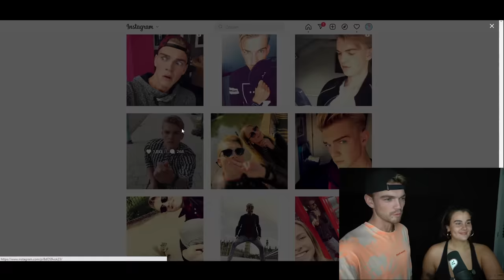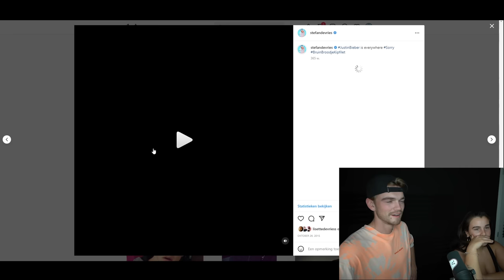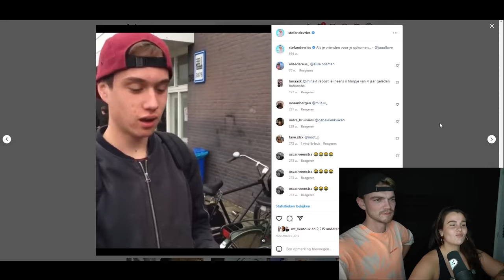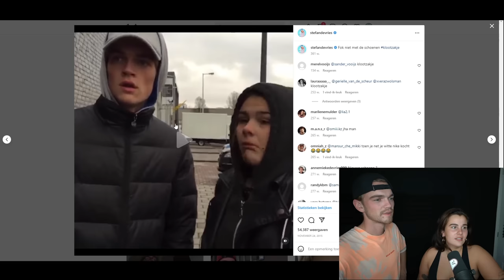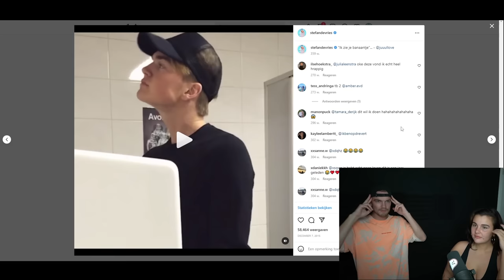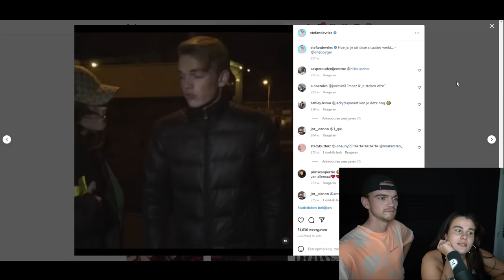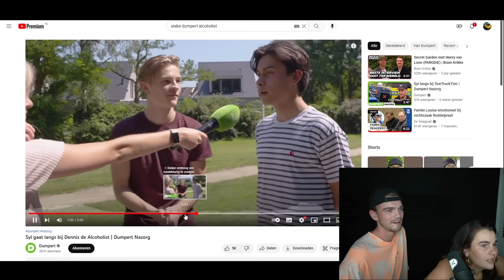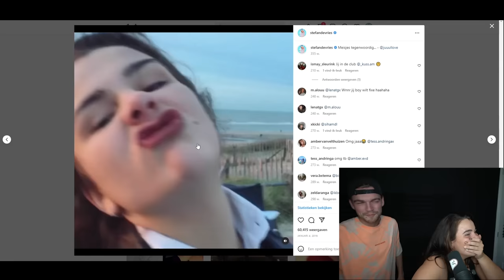Reageren op ONZE OUDE videos met JULIA **CONFRONTEREND**